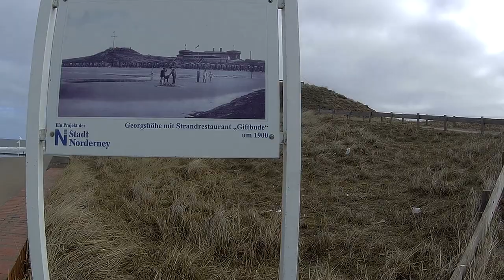Norderney Februar Karneval 2019 - Super Wetter - Gute Erholung - Gute Luft Gutes Essen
- Alles zu Norderney

Schönes Wetter im Februar auf Norderney.
Video schauen und Urlaub auf Norderney machen.
Da findet jeder seine Erholung.